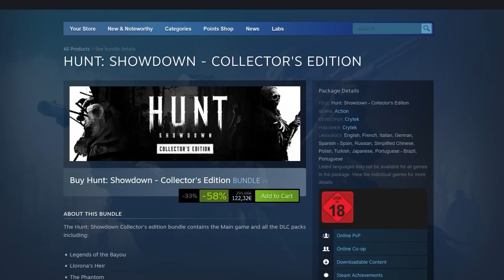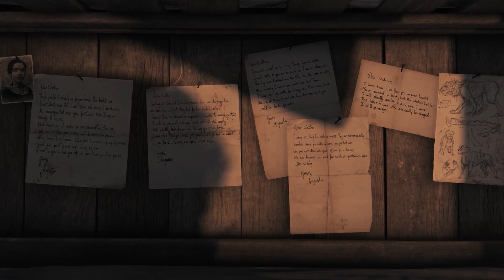REINE ABZOCKE?! - der Battlepass in Hunt Showdown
Willkommen in der Taverne, deine Basis für Hunt Showdown News.
Heute geht es um den kommenden Battlepass, welcher am 27.07 in Hunt Showdown erscheinen wird...

Gefällt dir Hunt Showdown und mein Kanal? Dann komm an Board!

⚙ Equipment:
💀 Mein Mikrofon
💀 Meine Monitore
💀 Jute Maus
💀 Für Streamer

Über Sheft´s Taverne: Bei mir auf dem Kanal findest du alles rund um Hunt Showdown News, Hunt Spekulationen und Gameplay.